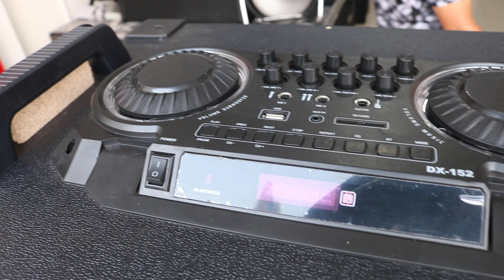Speaker DAT DX 152 pesanan dari purwakarta jawa barat